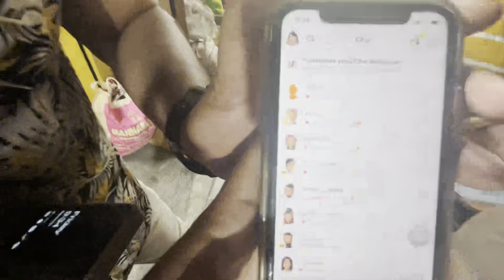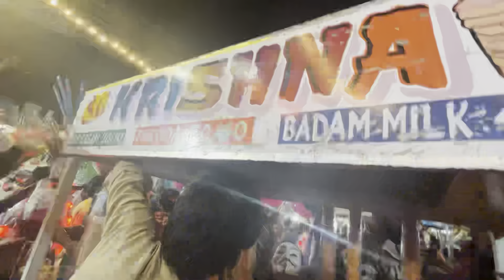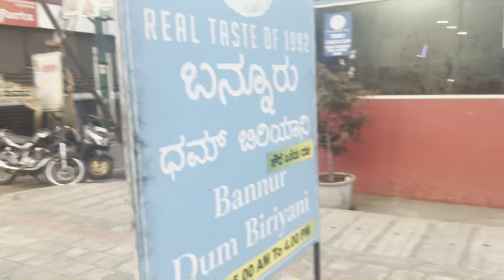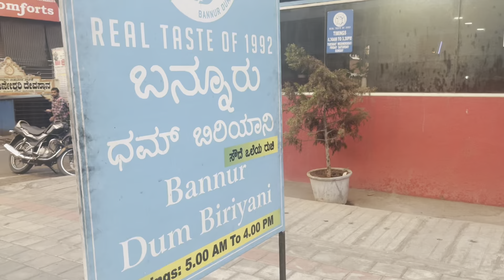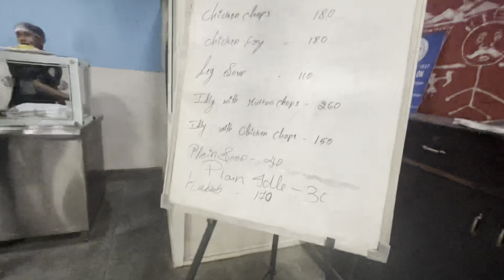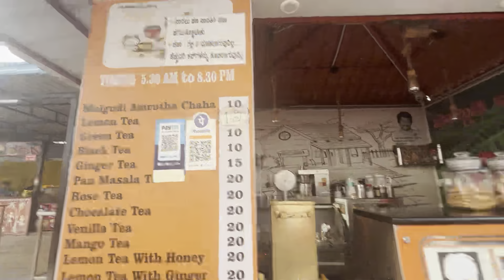ಗಾಳಿಹಂಜನಯ್ಯ ಜಾತ್ರೆ ನನ್ನ ಶಾಲೆಯ ಗೆಳೆಯರ ಜೋತೆ🥳🥳 /ಬನ್ನೂರ್ ದಮ್ ಬಿರಿಯಾನಿ🤤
hello

this is Nischitha from bangalore .
I always try to entertain everyone .
I do special vlogs
traveling vlogs
food vlogs
daily vlogs